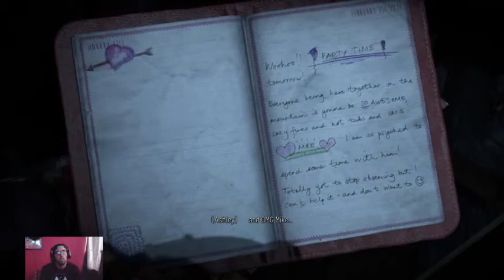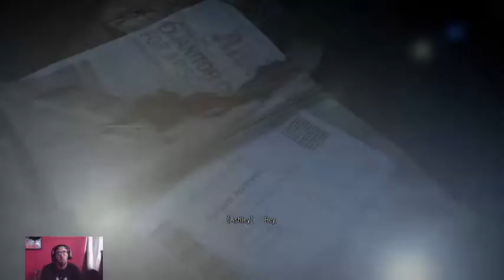Was that a ghost?!? (until dawn part 14)